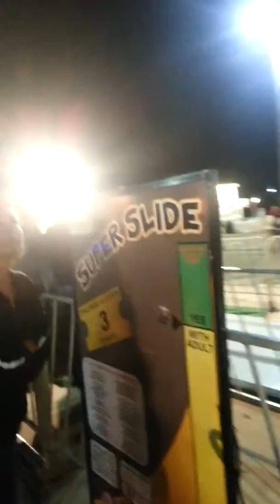Daddy & cj & leo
At carnival